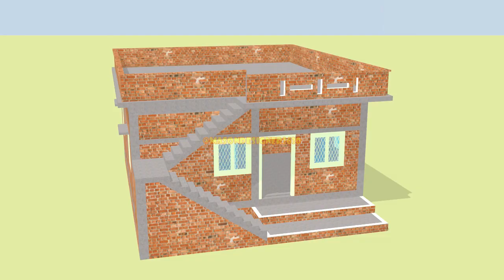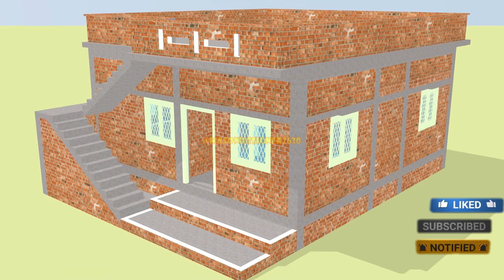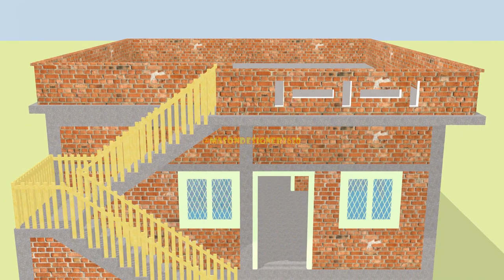Beautifully Designed Small House With 2 bedroom | 2 bedroom small single floor house design | 2bhk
Beautifully Designed Small House With 2 bedroom | 2 bedroom small single floor house design | 2bhk | 25 * 27 house plan